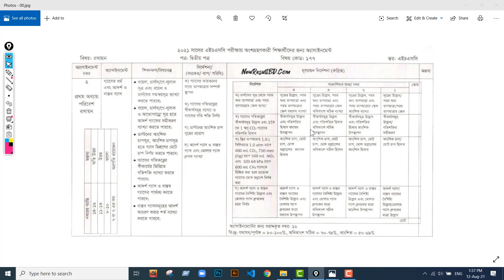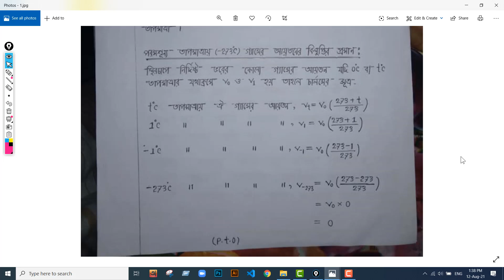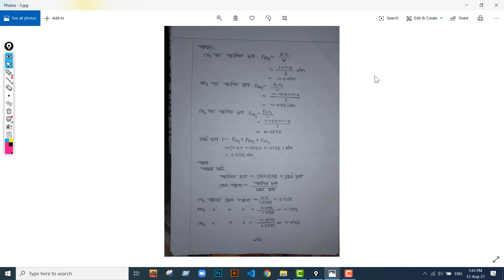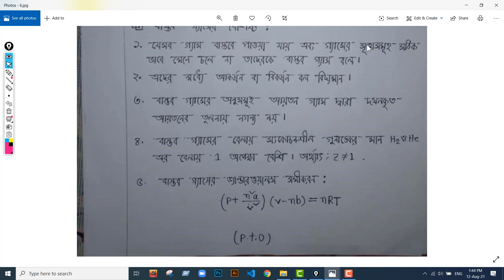HSC 2021 Assignment Chemistry 2nd part 3rd Week | hsc 2021 chemistry assignment 3rd week answer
Assignment Answer | HSC Assignment 2021 Chemistry | HSC Assignment

Cover topics:
hsc chemistry assignment
hsc chemistry assignment 2021 answer
hsc chemistry assignment answer
hsc 2021 assignment
chemistry assignment hsc 2021
hsc 2021 3rd week chemistry assignment answer
hsc assignment 2021 chemistry
hsc 3rd week assignment answer
hsc 2021 chemistry assignment
hsc assignment 2021 answer
hsc chemistry assignment 2021 answer 3rd week

যারা গণিত দেখে ভয় পায়  তাদের জন্য এই ভিডিওটি ।